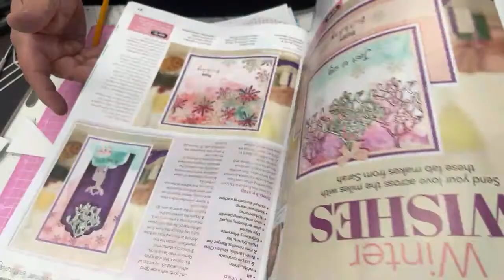Craft Cave Live - Hexagon Light Card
Crafts-too Page -